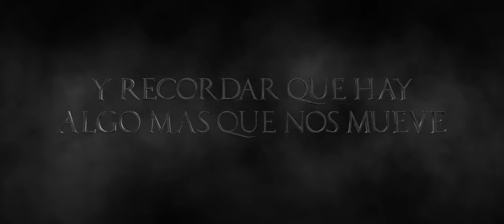Teaser Virgen de San Juan, Cuatro Siglos de Milagros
Primer avance de la Película de la Virgen de San Juan de los Lagos, próximamente 2020

Una familia humilde de México atraviesa por momentos difíciles cuando se enteran que su hija pequeña tiene una enfermedad terminal, Los abuelos peregrinan a San Juan de los Lagos para pedir un milagro, y en su caminar descubren la fascinante historia de la virgen de San Juan que transforma radicalmente su vida familiar.
Un testimonio de amor y fe que reúne cuatro siglos de Milagros.

El productor del film es Francisco Javier Pérez Suárez.